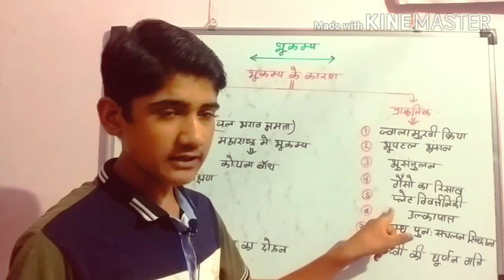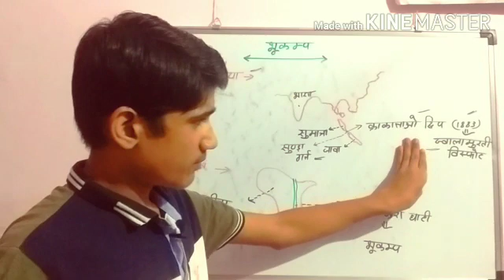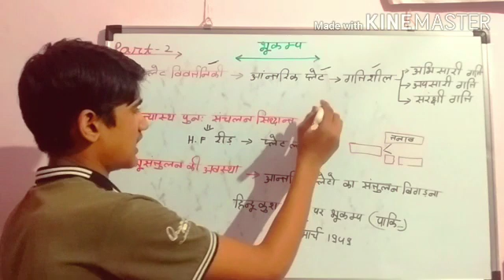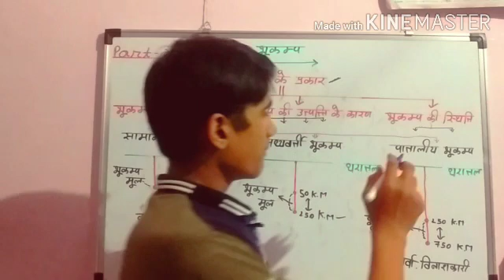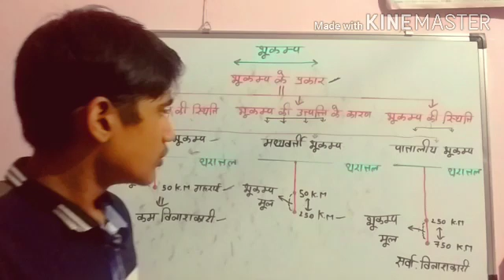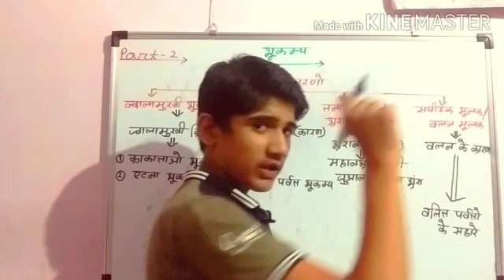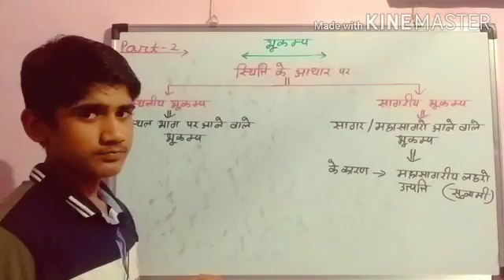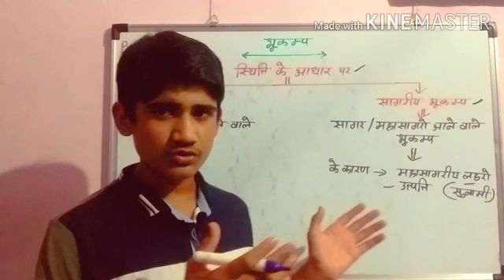भूकंप भाग-2 / bhukamp part-2 [by Yuvraj meena]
*Gk by Yuvraj.
*bhukamp part-2
*All competition exam ✍️✍️✍️✍️✍️✍️✍️✍️✍️✍️✍️✍️✍️✍️
*by Yuvraj meena.

भूकम्प के बारे में जानकारी दी गई है।

                  📱 इसलिए📱

*बैल आइकन को जरूर दबाएं । जिससे हमारी आने वाली हर वीडियो सबसे पहले आप तक पहुंच सके।🤳🤳🙏🙏🙏

💞💞💞💞💞💞💞💞💞💞💞💞🌹🌹🌹🌹🌹🌹🌹🌹🌹🌹🌹q